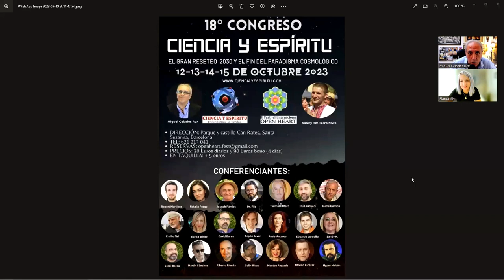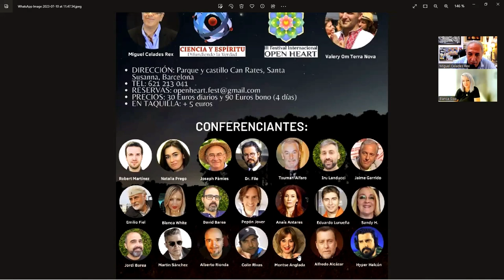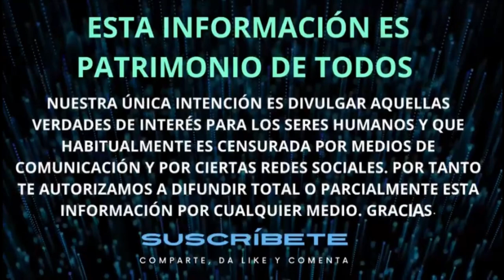Llamando a Blanca White: la Guardia de los niños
Conectamos con la que es, posiblemente, la mujer más valiente de España. Profesora de vocación decidió, por su amor a los niños, dejar su profesión y dedicarse a denunciar públicamente las atrocidades que se están produciendo a día de hoy con los niños en todas partes del mundo. Algo que la gente normal simplemente ni imagina. El programa es muy duro, avisamos. Lo subiremos en distintos canales por motivos de preservación, porque difícilmente no lo censurarán. Compártelo y consérvalo con responsabilidad, al sistema no le va a gustar nada.